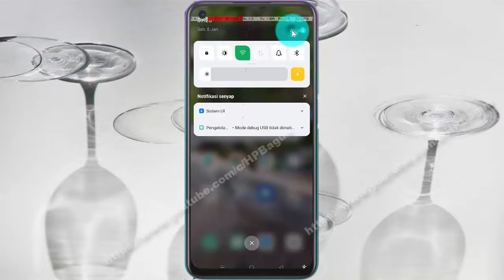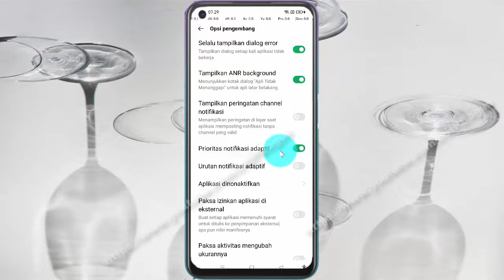Cara mengaktifkan prioritas notifikasi adaptif di Hp Android OPPO A92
Pada video kali ini saya mencoba membuat tutorial tentang Cara mengaktifkan prioritas notifikasi adaptif di HP OPPO A92, dengan OS Android 11